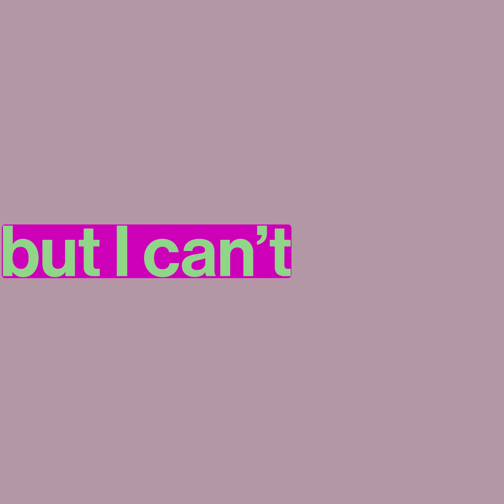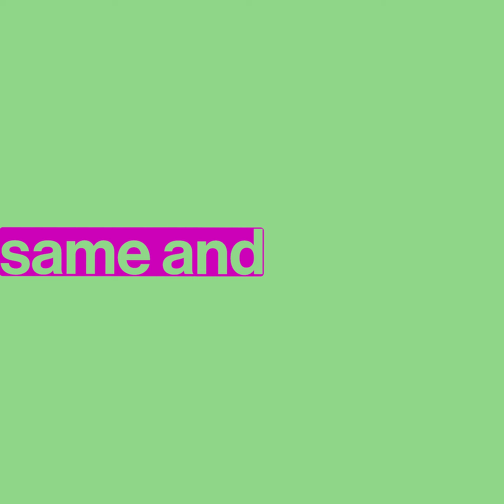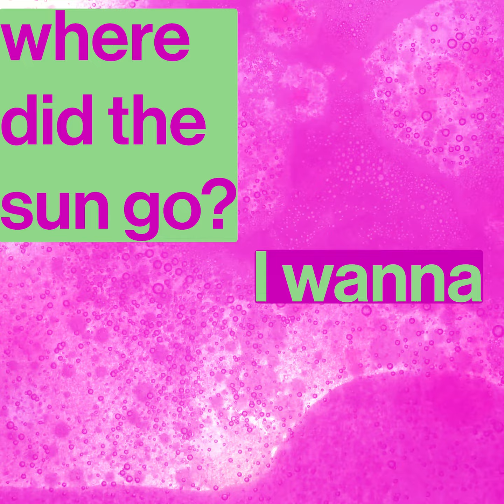Emilynn - Dusk feat. ekkso (Official Lyric Video)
Stream Dusk featuring ekkso on all platforms, including Spotify, Apple Music, and Amazon Music.

*Thank you for listening xx

Lyrics:
hold my hand
and make me understand
why we're here

tonight we'll dance
and take our chance
no fear

but I can't call you name
water to the flame

where did the sun go?

cause sometimes I mess up
I'm fresh out of luck
but can't you hold my hand?
you might just understand

what don't you understand?
got the whole world in my hands
you ain't been the same and I noticed
I just been out of the way staying focused!

INSTAGRAM +: other Socials: @emilynmp3 + @ekksoekkso_
SPOTIFY, APPLE MUSIC, etc: Emilynn + ekkso